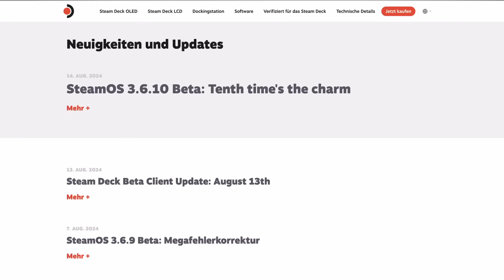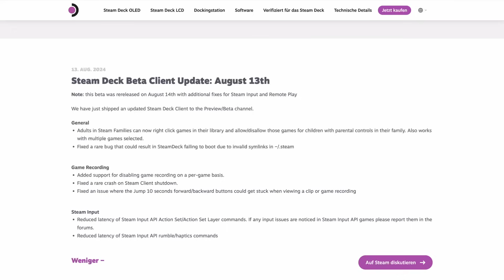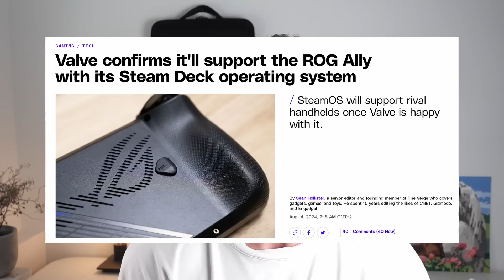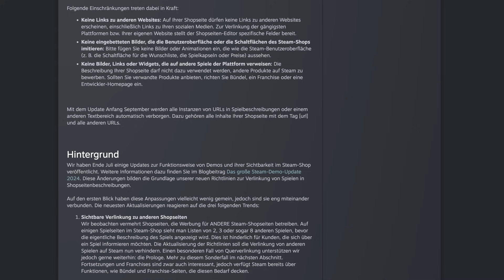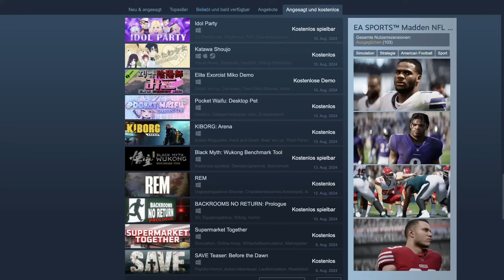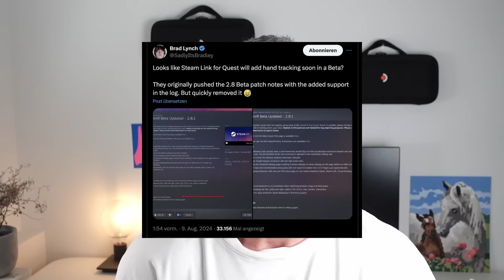Steam Deck News: Handheld-Markt im Umbruch! Launcher-Update! Spiele-News! Und vieles mehr (W33/2024)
Herzlich willkommen zu den aktuellen Steam Deck News. Wenn ihr noch weitere Themen habt, schreibt diese gerne in die Kommentare.

00:00 - Begrüßung
00:15 - Steam Deck Updates
02:01 - SteamOS für andere Handhelds
02:45 - Windows auf dem Steam Deck OLED
03:29 - XBOX Game Bar Compact Mode
04:35 - Steam Änderungen
07:32 - Heroic fügt EA in Epic hinzu
08:04 - Non Steam Launcher in Decky
08:36 - Valve plant Hand Tracking für SteamVR
09:13 - Strix Point nicht vor Oktober
09:45 - GPD Pocket 4 ab Oktober
10:44 - Switch 2 Cartridge
11:51 - Until Dawn benötigt PSN Account
13:21 - Alan Wake 2 nicht profitabel
14:28 - RDR kommt für PC
15:29 - Deadlock Private Beta